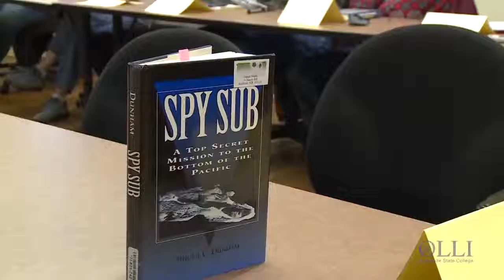Welcome to OLLI at Granite State College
OLLI members share what they have learned and experienced through OLLI at Granite State College. Join us!